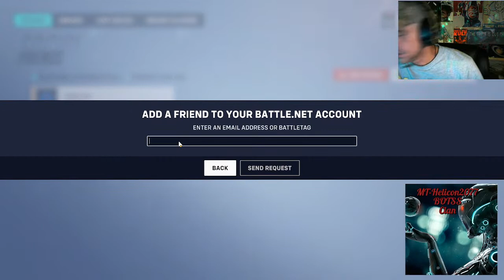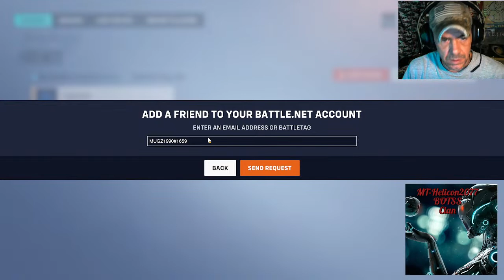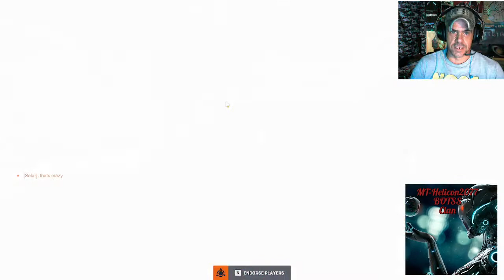(18+) Yaz Savkalov - LVL 01 - OVERWATCH 2/PC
Brotherhood Of The Samurai Sword -  OVERWATCH 2 !